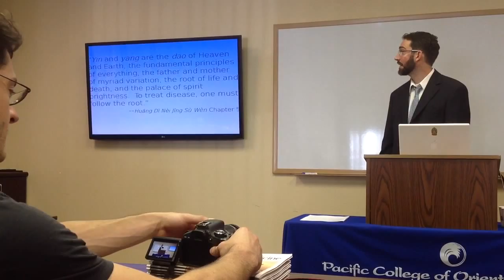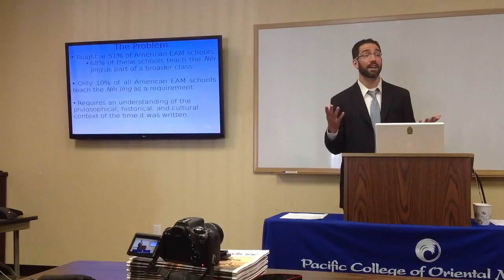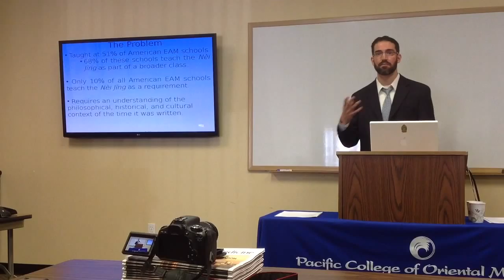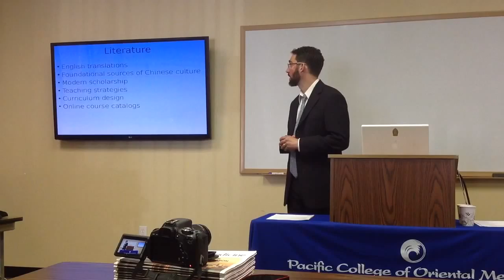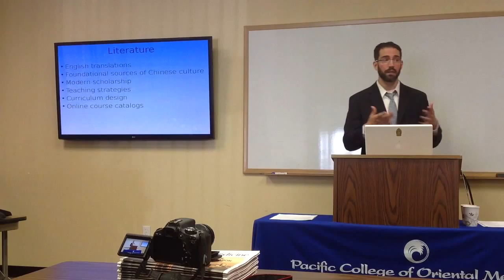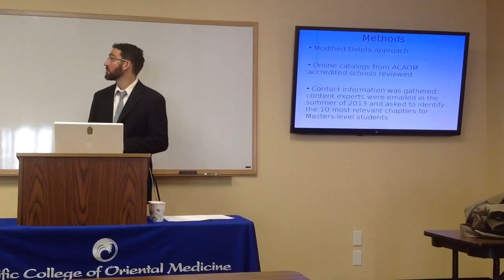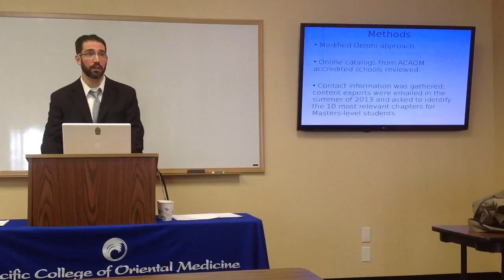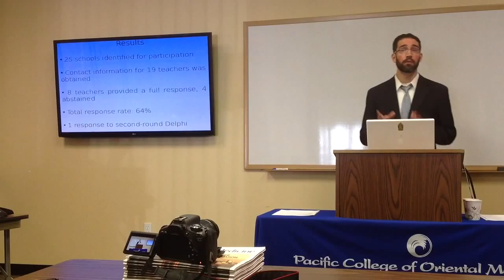Dr. Phil Garrison's DAOM Defense (Part 1) -- Huang Di Nei Jing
Dr. Phil Garrison presents his Doctoral research on curriculum design for the Huang Di Nei Jing, the foundational classic of Chinese medicine.  This video is part 1 of 5 and features the introduction, research question, and methodology.  Recorded June 17, 2014 at the Pacific College of Oriental Medicine.